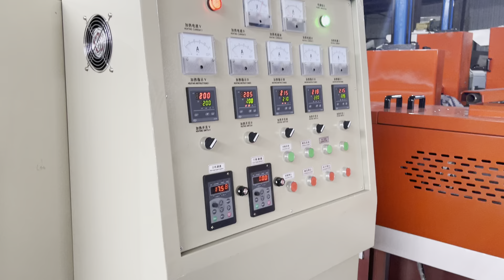KINGPLAST - Water Cooling Plastic Recycling Machine (Single /Double Stage)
Máquinas plásticos para industriales viene China,extrusora bolsa,selladoras,impresora,peletizadora
We are professional manufacturer for blown film machine , bag making machine , printing machine and pelletizer recycling machine .